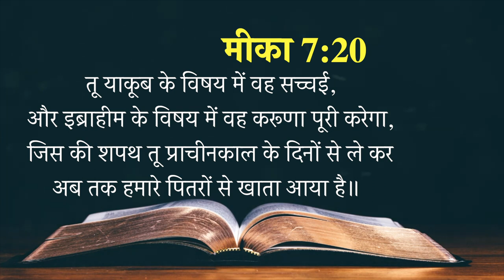💫✝️Today's Hindi Bible Verse I Today’s Hindi Bible Words [14/06/2021] I Hindi Bible Verse💫⛪